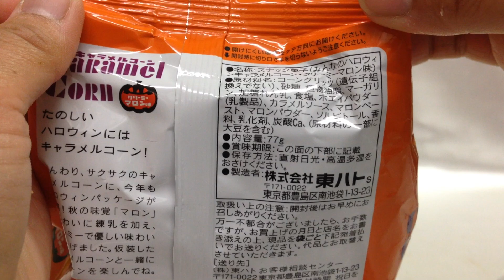🇯🇵東ハト☆キャラメルコーン クリームマロン味 Caramel corn cream malon flavor